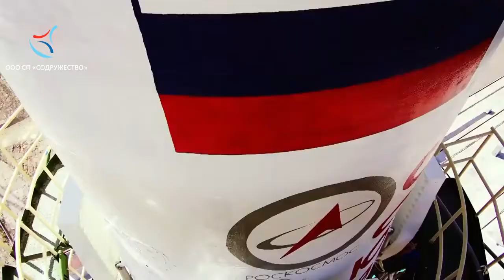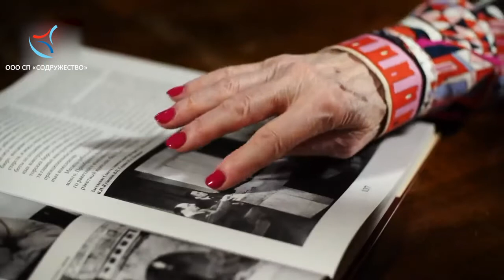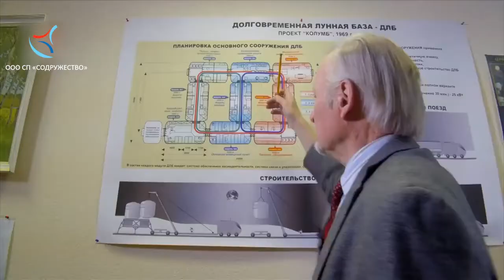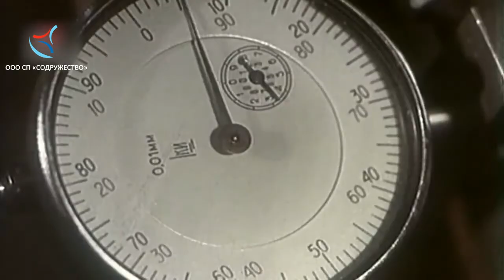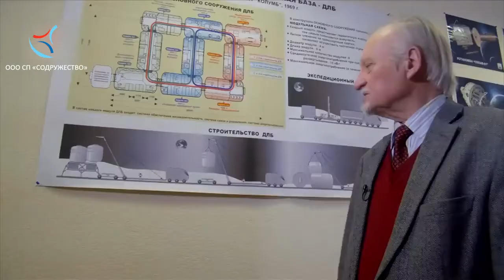Барминград Возвращение на Луну